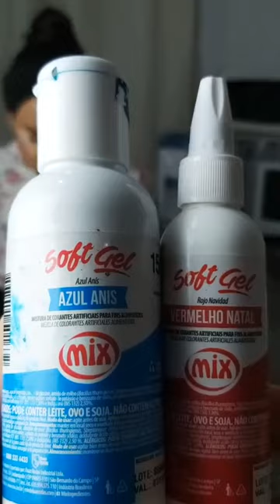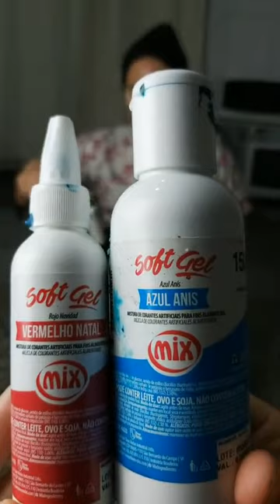Como fazer rosetas com bico 22? Como fazer cordinha bico 21?Como fazer rosetas bico 2C?bolo 2 cores?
Entre na Lista de espera do meu curso completo de MASSAS e RECHEIOS, Acesse agora 👇

Olá! Me chamo Fabiana Ferreira, tenho 35 anos nascida em Jaciara  MT ,moro na cidade de Catalão GO, tenho uma filha de 14 anos ,sou casada comecei na confeitaria a quase 5 anos ,ao longo da minha caminhada passei por muito apertos ,recheios errados ,massas soladas, chantily poroso, chantily mole, varias vezes pensei  até em desistir... mais sabia aonde queria chegar por isso ñ desisti , e hoje me tornei especialista em bolos de chantilly ,tenho alunos espalhado pelo brasil e no mundo .Então, hoje eu vivo exclusivamente da venda de bolos, mas nem sempre foi assim…..

Antes eu era apenas uma dona de casa, cuidava da casa e da minha filha, e contava no final do mês o salario do meu marido p fazer as despesas de casa, e o salário dele era pouco, dava p o básico.
Eu vendo a situação, ñ me conformei...como ñ queria trabalhar fora porque tinha uma filha pequena na época, comecei a vender bolos de lanche ,bolo no pote, fatias de bolo... fui ficando conhecida no meu bairro. aos poucos fui evoluindo p a confeiteira. Comecei com oque eu tinha. não tinha muito, porque as condições eram poucas, o Que eu tinha mais era a força de vontade de querer ter uma renda a mais p ajudar na despesa p ter uma vida melhor.
Tive muitas dificuldades no inicio , bolo desmoronando por ñ saber os recheios certos. massas soladas ,pois no começo ñ tive acesso a um curso com consultoria, .Pensei em desistir várias vezes, mais fui persistente lutando com as armas que eu tinha naquele momento. ...Depois de um tempinho fazendo bolos de festa ,consegui juntar um dinheiro p fazer um curso .que me ajudou muito...as coisas começou a andar...todos trabalhos que fazia postava em todas minhas redes sociais. vi que tinha muito futuro fazendo os bolos de festa...fui ficando conhecida na minha cidade E hoje após 4 e 7 meses fazendo bolos , sou conhecida não apenas na minha cidade, mais no mundo inteiro .hoje posso dizer p vcs que toda a renda da minha casa vem exclusivamente dos bolos, alcancei coisas que eu nunca imaginava, hoje estou construindo minha casa, meu ateliê e tudo isso graças a confeiteira que mudou minha vida. .
Mas a grande realidade é que se no início quando comecei a aprender, tivesse feito um curso, eu tinha poupado muita coisa, eu tinha evitado choro, mágoas, iniciativas de desistências.

Se quando eu comecei eu tivesse sempre disponível uma pessoa para poder tirar as dúvidas que vão surgindo quando estamos começando, a realidade seria totalmente diferente.

Se eu tivesse uma pessoa que encurtasse o meu tempo de aprendizado, se essa pessoa me desse os atalhos para falar o que dá certo, o que não dá certo.

O que era preciso fazer para ter mais clientes na confeitaria.

Eu já teria tido há mais tempo os resultados que tenho hoje.

E É POR ESTE MOTIVO que eu resolvi ser esta pessoa pra você hoje, que eu gostaria de ter quando eu comecei lá atrás.

Eu quero ser sua referência pra você que está começando na confeiteria.

Pra você que já começou mas não tem muita experiência, não se sente confortável.

E pra você que já é uma confeiteira, vai poder replicar o meu método para suas clientes e fazerem com que aumente o seu número de pedidos…